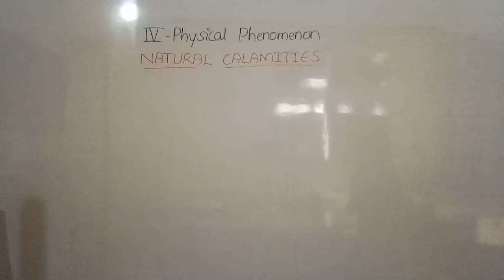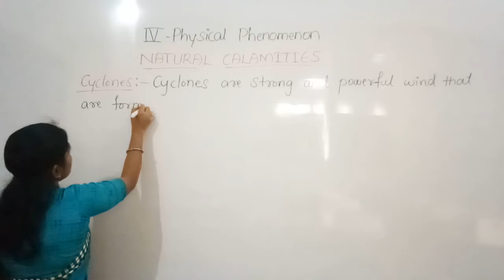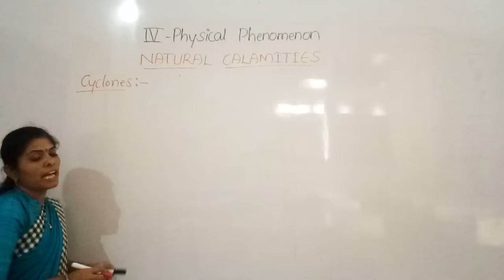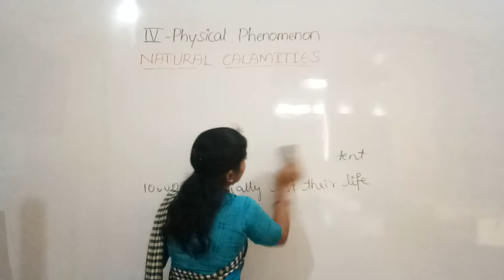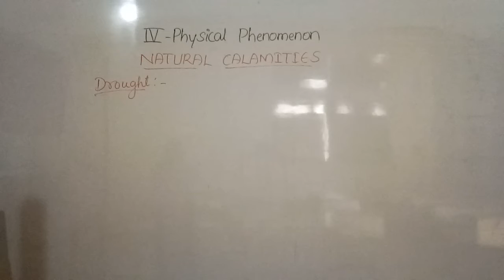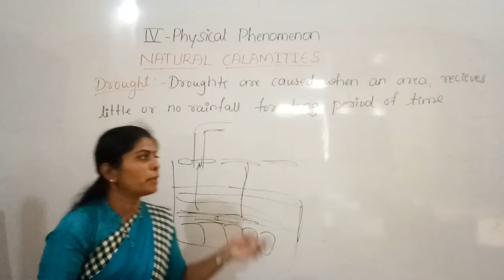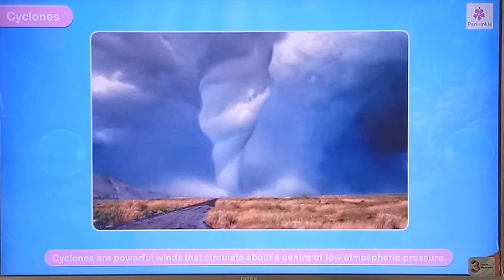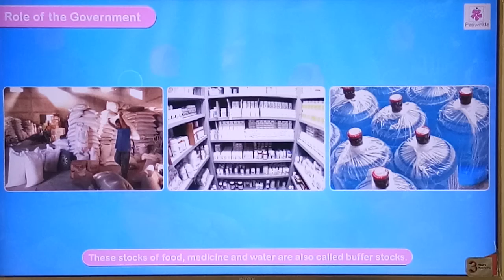CBSE 5 EVS BY SHWETA MAM SEM II DAY 15